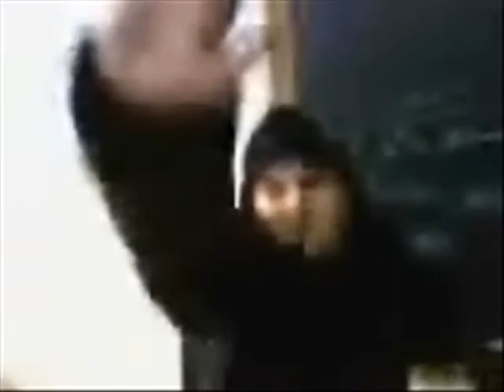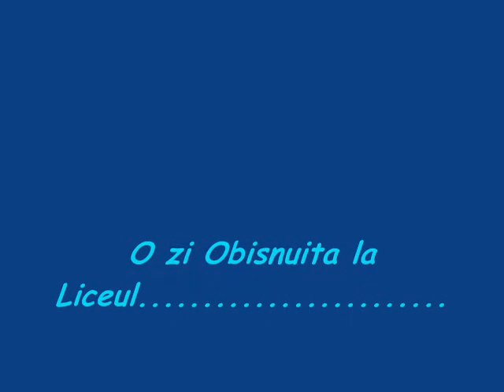La Scoala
Ce facem noi in pauza sau cand nu avem ore